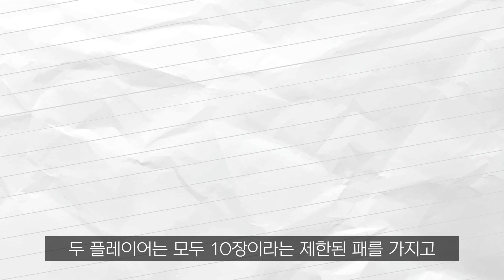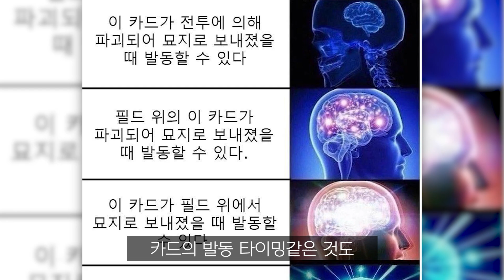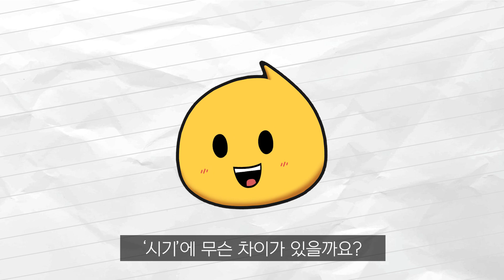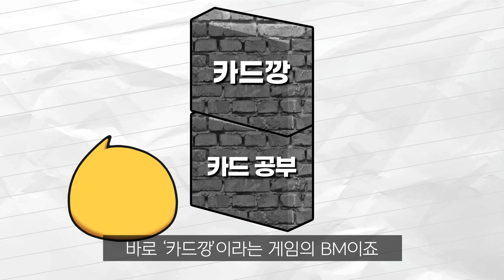카드 게임의 기본 룰을 부숴버린 게임 [마블 스냅]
[게임 연구소]

이 영상을 좀 더 재밌게 보고 싶으시면,
이전 영상인 tcg의 역사를 보고 오시는 걸 추천드립니다

아무래도 굉장히 많은 시스템을 섞은 느낌이다 보니,
각 시스템의 원조를 알아보는 것도 재밌더라구요

tcg, ccg 용어 차이는 저번에도 설명했지만
이 게임은 ccg에 해당하는 게 맞습니다.

용어 통일을 위해서 tcg라고 언급한 점 이해 부탁드리겠습니다

이 게임을 설명하는 데 있어서 아티팩트도 빼먹을 수 없었는데,
여러가지 부분이 빠지게 돼서 아쉽네요.

아티팩트는 마블 스냅보다 먼저 '공간'을 선택과 집중 한 게임으로
탑, 미드, 바텀에서 각각 펼쳐지는 레인 시스템을 바탕으로 한 카드 게임이었죠.

그리 성공하지는 못 했지만,
이 마블 스냅에 꽤나 영향을 미친 것처럼 보이긴 합니다.

무엇보다 특이한 건 사실 bm의 변화라고 할 수 있는데,
영상에서 언급한 단점만 있는 건 아니었습니다.

일단, 돈을 통해서 카드를 살 수 없다.
라는 것이 '제대로 된 게임을 하기 위해서 시간이 필요하다'라고 해석되면
그 자체가 단점이 되기도 할 거고,

3풀부터는 카드 하나하나의 영향력이 강하다보니
3풀 초반에 사기 카드가 뜨냐 안 뜨냐의 차이로
게임 경험이 확 달라진다는 단점도 있죠.

하지만, 이건 어쩔 수 없는 시스템적인 단점이라면,
번들 판매같은 경우에는 운영으로 게임 경험을 망치는 느낌이라서
그 단점의 결이 매우 다르다고 볼 수 있습니다.

위의 단점들은, 장점을 위해 희생된 느낌이니까요

대본, 녹음, 편집 : 비플
편집 도움 : 라마
썸네일, 리소스 : 으메

[BGM]

🎵아웃트로 음악 cool summer
🎵인트로 음악 출처
Audionautix의 Your Intro에는 크리에이티브 커먼즈 저작자 표시 4.0 라이선스가 적용됩니다.